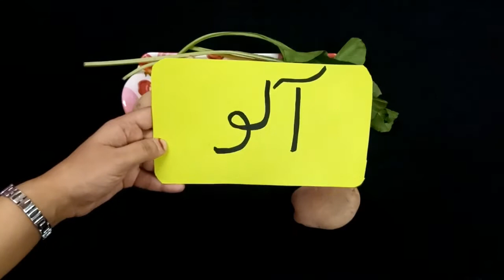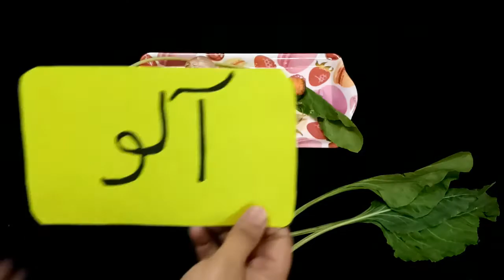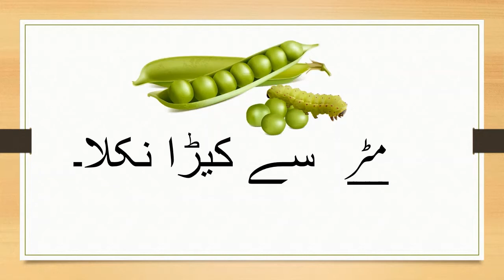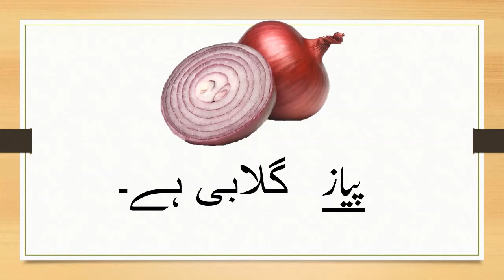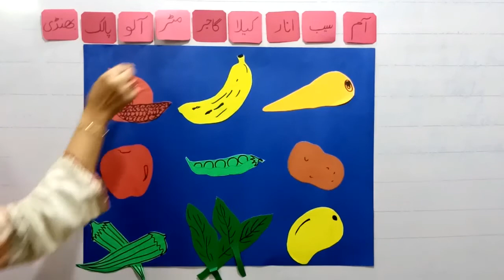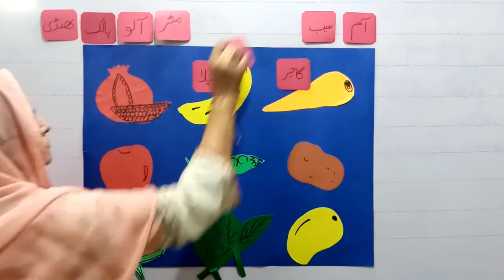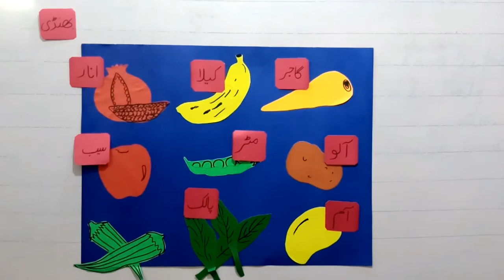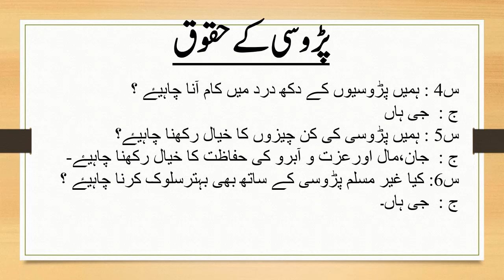Metropolitan School April Week 2 KG2 Urdu Lesson